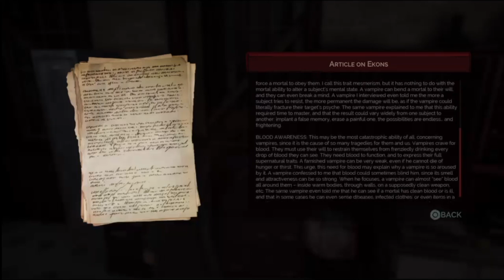Vampyr Let's Play Part 1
This is my First Let’s play of Vampyr. It was a lot of fun. I streamed it on twitch and

My first Thoughts on the games is that its definitely a detailed game, with every NPC that you can interact with beyond fighting having some sort of significance. The combat doesn’t disappoint at all. The voice acting is great as well.
One minor thing I didn’t like about the game were the lack of fighting animations (particularly The biting animation) but it wasn’t that serious to hinder me from enjoying combat.